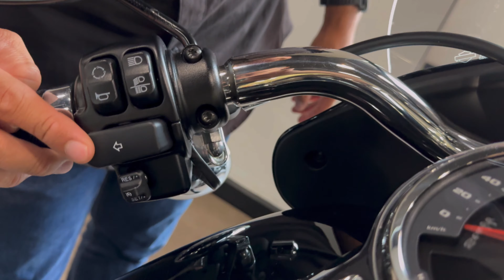Harley Davidson Sport Glide với bản độ siêu đắt tiền.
Harley Davidson Sport Glide